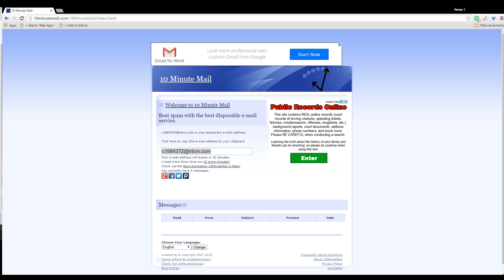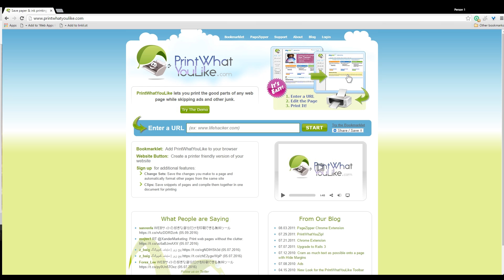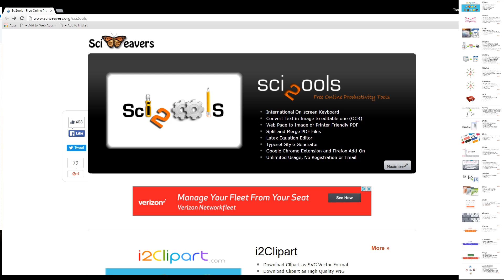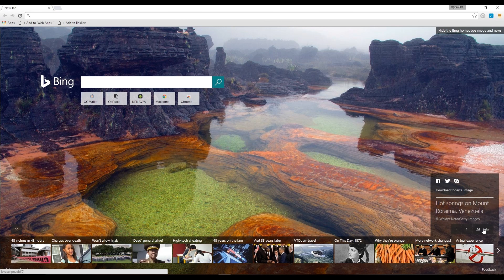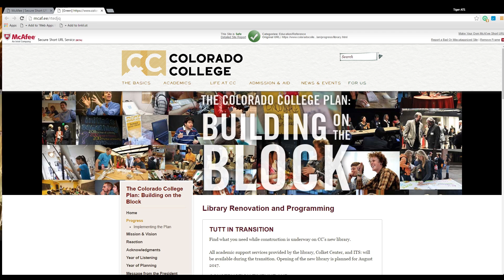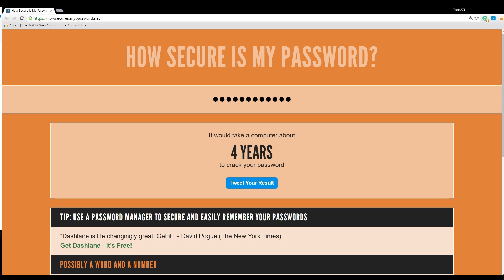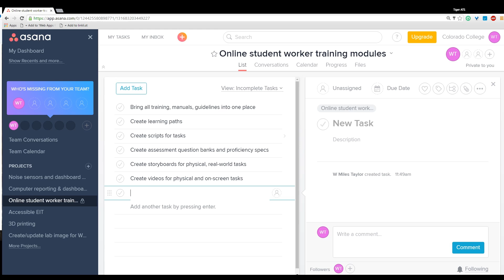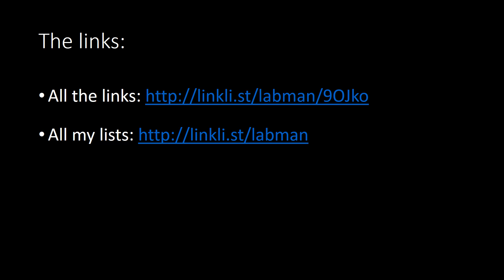Tech Tuesday - Web Apps Pecha Kucha 2016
Weston delivers a pecha kucha style presentation describing 22 web apps he's used or learned about this year.